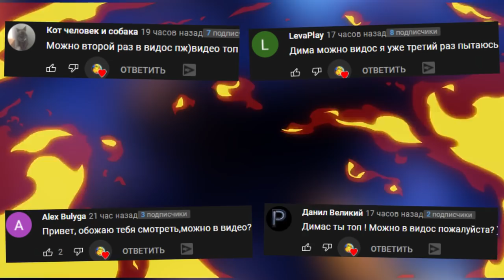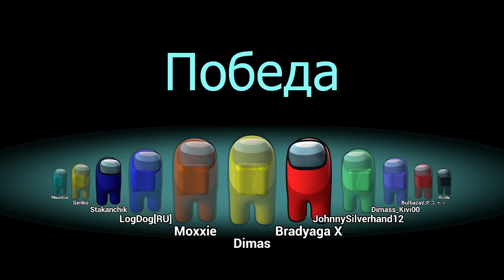AMONG US 3D Я УБИЙЦА КРУТОЙ GAMEMODE